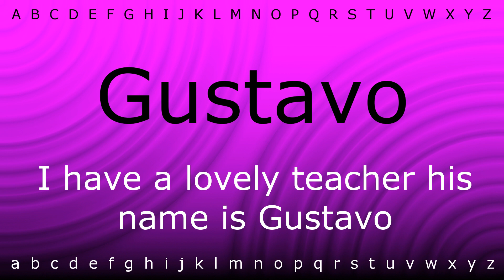Here I will teach you how to pronounce 'Gustavo' with Zira.mp4